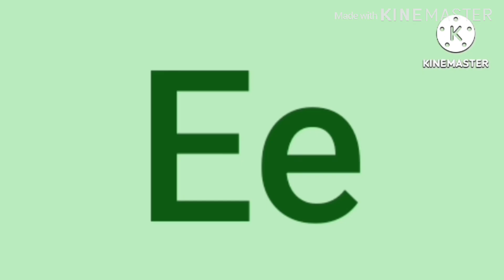Artistic Alphabet 10